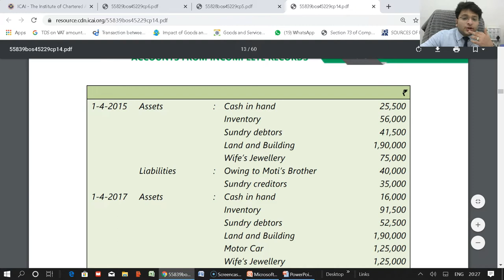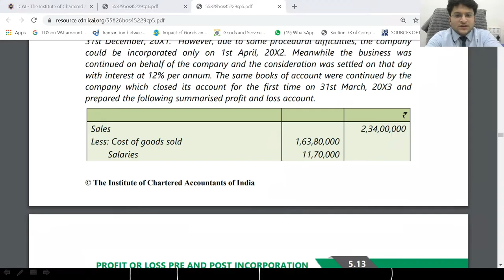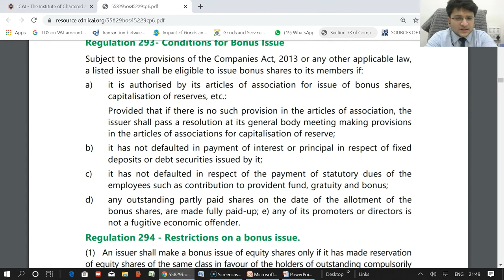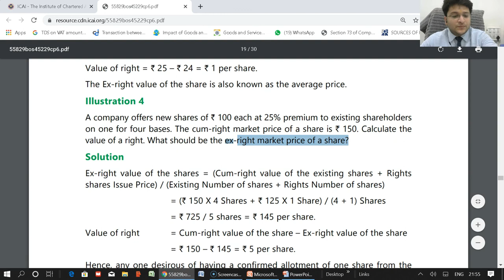Revision Series CA Inter Group 1 Accounts | Accounting from Incomplete Records Part II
Hi guys, I hope you have started preparing for your CA Intermediate Group 1 Account and other subjects as well.

This is the third part of the series that we have started for CA Intermediate Group 1 Accounts For the May 2020 attempt.

If you haven't watched the previous videos of this series, Go check out those first.

I told you in that video to Prepare some topics for this video. I hope you are ready with that.

These lectures are no way a substitute for an in-depth study of the subject. However, these can help you to brush up your concepts for CA Intermediate Group 1 Accounts for MAY 2020.

The key to success in CA is to manage your time effectively and don't waste a single minute. Every minute wasted is a mark lost.

In this video, we are going to continue revision for CA Intermediate Group 1 Accounts chapter accounting for incomplete records. This chapter holds the weight of at least 8 to 16 marks in your CA Intermediate Group 1 Accounts Exam.

We have to 2 parts of this chapter

Conversion of Incomplete Records into Final Accounts
Calculation of profit
We have already revised Part 1, We will now revise Part 2.

This includes Drafting Balance sheet- Opening and closing to find the opening and closing capital, Followed by the formulation of Capital Account which will help you find out Profit.

Later in the video, we are going to revise Pre and Post Incorporation, Bonus issue and the right issue.

For the next video which will be live on Sunday, You have to revise these chapters which we have studied in these two videos. Also, you need to prepare these chapters.

Accounting standard - 2 "Valuation of Inventories"
Accounting Standard - 12"Government Grant"
I hope this video helps you to prepare for your CA Intermediate Group 1 Accounts and you will able to clear the exams with flying colors.

For CA Inter Students Join my telegram Group: @cacoursestudents

For CA Final Students Join my telegram Group:@cafinalfinreporting

Varun Jain qualified chartered accountancy in 2016. He is a first-class commerce graduate from Delhi university. His areas of interest are finance, taxation and legal matters. He has a keen interest in creating awareness among people about the latest happenings and updates professional colleagues.